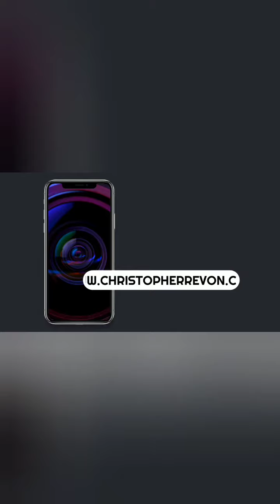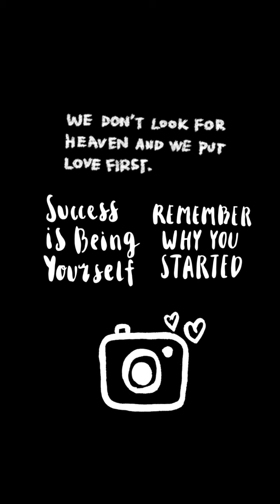Long Term Photography and Video Project: To Capture Images of Different Cities in Asia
This is a long term Photography and Video Project I am doing which is To Capture Images of Different Cities in Asia. So far, I've covered Kuala Lumpur, Penang, Mallaca, Bangkok, Chiang Mai, Seoul, Ho Chi Minh City (Saigon), Dalat, Danang, Nha Trang, Hong Kong, Hangzhou, Shenzhen, Macau, etc. There are still so many cities to cover, but since there is a Covid-19 coronavirus pandemic going on, I would have to put this project on hold. Definitely my goal is to do a physical exhibition of this project in different cities in the world in order to expose the world to the beauty of Asia. If you do want to sponsor or support this project, please go to my where you can see more content about it and there is a link there where you can contribute ( other than monetary value), a Direct Message link where you can send me a message for sponsorship info and another link where you can donate.

I am a photographer and filmmaker available for photography, video and digital marketing work. Please send me a Direct Message on Instagram

After having lived in Asia for almost five years (mostly in China), I've traveled around Asia in order to not just do a photography project (which I did in China) but also do a video project about each country I visited and lived in. This included Thailand, South Korea, Malaysia, Cambodia, the cities of Hong Kong and Macau, and others. Currently I am compiling the footage and photographs together and editing them for my projects. Some of them will be shown on my social media profiles, but most will be reserved for an actual exhibition and screening, which I hope to have in as many countries as possible. I still do believe in experiencing seeing photographs as prints and seeing a video with other people being projected in a dark room rather than experiencing it online. It is never the same. But of course, I would have an online exhibition and screening or these projects too, but it only serves as a supplement to the whole project as a whole.